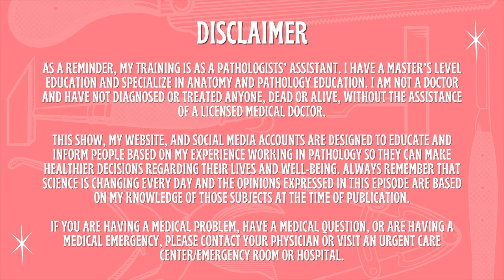External Exam - Disease, Dissection, and Death in Animals with Dr. Allison Watson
In this week's External Exam, we have veterinary anatomic pathologist, Dr. Allison Watson, to discuss the world of pathology, autopsy, and forensics in every animal minus humans.

Follow Dr. Watson - Instagram (@allisondrwatson)

CrimeCon!
CrimeCon is coming to Nashville this May and we'll be there! Don't miss your chance to snag TWO FREE STANDARD BADGES on our social giveaway! To enter:
1. Go to Instagram
2. Follow @Mrs_Angemi AND @CrimeCon
4. Comment why YOU want to go to CrimeCon.

Follow CrimeCon @CrimeCon or join their FREE mailing list for all the latest news regarding guest speakers, announcements, events, and more!